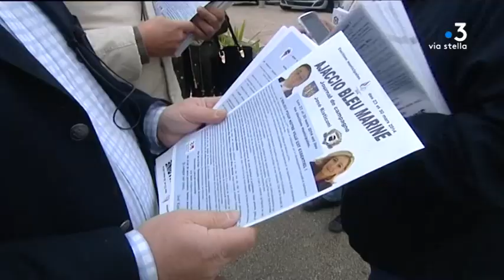Le Rassemblement National grand absent des municipales en Corse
En Corse, il n'y a pas de liste se réclamant du Rassemblement National qui a pourtant réalisé des scores importants sur l'île lors des scrutins nationaux. À quelques semaines des élections municipale, dans l’île, le parti semble désorganisé et ne compte plus de véritable cadre.

Equipe - QUILICHINI Thibault ; Luciani Lionel ; BARBOLOSI Frederique ; LAMETA Dominique.